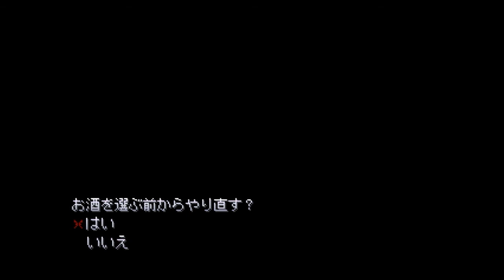蝶舞えば闇が広がる・・・【死幻の蝶】実況 Part6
高梨さんを味方につけて、これで大丈夫！と思ってふざけたらこのありさまww